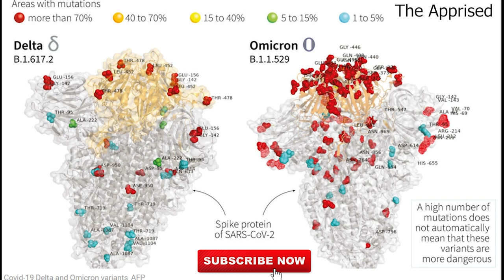COVID19: Omicron first image released Bambino Gesu Hospital | Delta and Omicron Variant mutations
Delta and Omicron Variant mutations
The new Covid variant Omicron has many more mutations than the Delta variant, according to a first "image" of this new variant initially detected in South Africa, produced and published by the prestigious Bambino Gesu hospital in Rome.